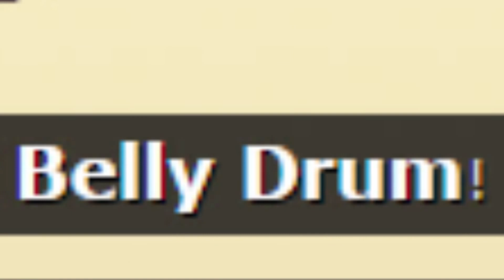Cheesecake Time [Pokemon Showdown MLG]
Unleash the cheese cake! I can and will improve the more I do these so, bare with me :]